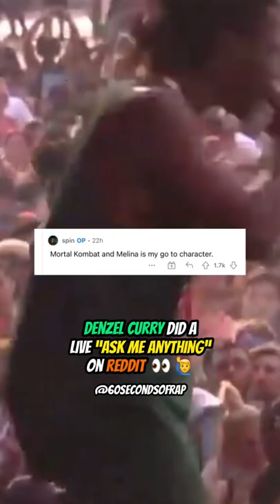Denzel Curry does an AMA on Reddit 🤩🙋‍♂️